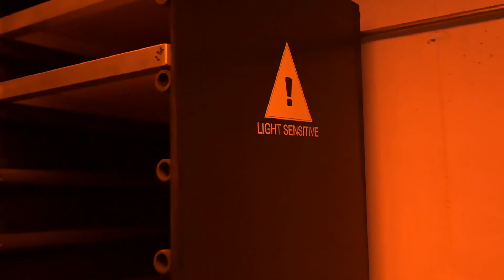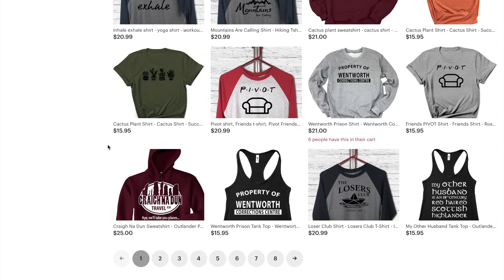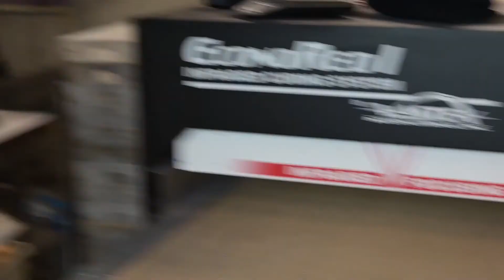Becoming an Entrepreneur-mini doc rough cut